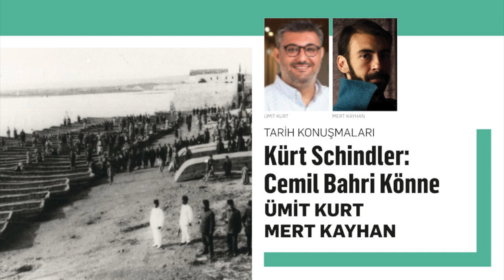Kürt Schindler: Cemil Bahri Könne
1915 Ermeni Tehciri ve soykırımı sırasında Ermenileri koruyan, kollayan ve evlerinde neredeyse tehcir bitene kadar hayatını tehlikeye atarak saklayan müslüman Kürtler, Araplar ve Türkler oldu. Bu kişiler İttihat ve Terakki idaresinin “evlerinde Ermeni saklayan tespit edilirse idam cezasıyla hüküm giyeceklerdir” emrini hiçe sayarak, kendi yaşamları pahasına Ermenileri saklamaya devam ettiler. Bu aslında bir anlamda Müslümanların, İttihat ve Terakki’nin aldığı kararlara ve imha politikasına göstermiş oldukları bir direnişti. Bu programda İttihat ve Terakki iktidarının emirlerini hiçe sayarak Ermenileri hayatı pahasına korumaya, kurtarmaya çalışan; onları ve sürgün yolundaki mutlak ölümden kurtarmak için çabalayan birinden bahsedeceğiz: Cemil (Bahri) Könne’den…

Ümit Kurt: ODTÜ’de lisans ve Sabancı’da yüksek lisans eğitiminin ardından 2016’da Clark Üniversitesi Tarih Bölümü’nde doktorasını tamamladı. Geç dönem Osmanlı ve Erken dönem Cumhuriyet tarihi, Ermeni Soykırımı, mikro/yerel tarih, modern Türk milliyetçiliği ve kolektif şiddet gibi konularda yerli ve uluslararası birçok dergi ve kitapta makaleleri yayımlandı. İletişim Yayınları’ndan “Türk’ün Büyük Biçare Irkı”: Türk Yurdu’nda Milliyetçiliğin Esasları (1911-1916), Kanunların Ruhu: Emval-i Metruke Kanunlarında Soykırımın İzini Sürmek (Taner Akçam ile birlikte) ve Antep 1915: Soykırım ve Failler kitapları yayımlandı. Kıyam ve Kıtal: Osmanlı’dan Cumhuriyet’e Kolektif Şiddet (Tarih Vakfı Yurt Yayınları’ndan Güney Çeğin ile birlikte) ve Türkiye’de Tarih ve Tarihçilik: Kavramlar ve Pratikler (Heretik Yayınları’ndan Doğan Gürpınar ile birlikte) isimli kitapları derledi ve Ermeniceden Türkçeye ve İngilizceye kitaplar tercüme etti. 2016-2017’de Harvard Üniversitesi’ne bağlı Ortadoğu Çalışmaları Merkezi’nde doktora sonrası araştırmacı olarak bulundu. Halen The Van Leer Jerusalem Institute'a bağlı Polonsky Academy’de araştırmacı olarak çalışmakta ve Hebrew University of Jerusalem’de dersler vermektedir.

Mert Kayhan: Galatasaray Lisesi mezunu. Uluslararası İlişkiler lisans derecesini İstanbul Kültür Üniversitesi’nden, idari bilimler alanındaki yüksek lisans derecesini ise, Chevening bursuyla kabul edildiği London School of Economics and Political Science’dan almıştır. Akabinde, Türkiye Ekonomik ve Sosyal Etüdler Vakfı, Demokratikleşme Programı’nda milliyetçilik, anayasal vatandaşlık, azınlık hakları, zorla yerinden edilme gibi konular üzerine çalışmalar yapmış, Türkiye’de Azınlık Hakları Sorunu: Vatandaşlık ve Demokrasi Eksenli Bir Yaklaşım (2006) kitabını derlemiştir (Derya Demirler ile birlikte). Londra Üniversitesi’nde başladığı doktora çalışmasını, Amsterdam Üniversitesi Sosyoloji Bölümü’nde, Türkiye’de sivil-asker ilişkilerini zihniyet perspektifiyle değerlendirdiği teziyle tamamlamıştır. Pek çok makalesine ilaveten, Promoting Good Governance in the Security Sector: Principles and Challenges (2013) başlığıyla derlediği (Merijn Hartog ile) kitabı Hollanda’da yayımlanmıştır. Bahçeşehir Üniversitesi Yeni Medya Bölümü’nde yeni medya sosyolojisi, popüler kültür, toplumsal hareketler ve yeni medya konuları üzerine; Işık Üniversitesi Uluslararası İlişkiler Bölümü’nde ise, siyaset sosyolojisi, uluslararası güncel konular ve gene toplumsal hareketler üzerine dersler vermektedir. Tasarım ve sanatta demokratikleşme ve birarada çalışma pratikleri üzerine yoğunlaşan kümülatif’in kurucu üyesidir. Sürdürmekte olduğu Politik Psikoloji programı (F.B. Ekim ile) Daktilo1984 tarafından video ve podcast serisi olarak yayınlanmaktadır.